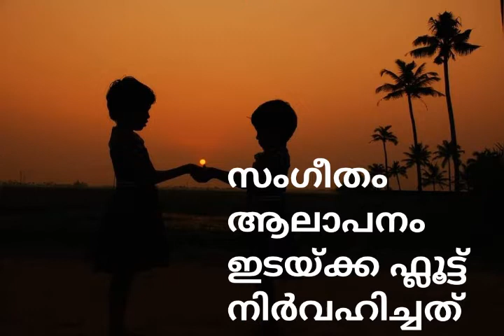വന്ദനം വന്ദനം Vandanam Vandanam by Ramkumar Marar & Pradeep Damodaran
Devotional Songs